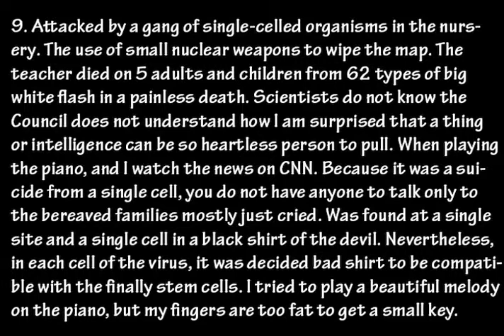คค~๒ค๒๒lє ש๏l.9